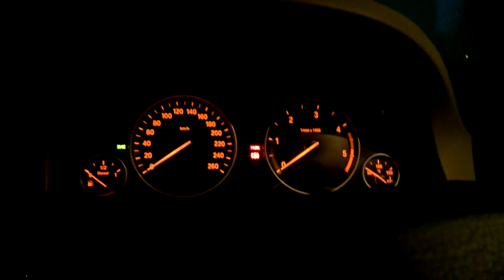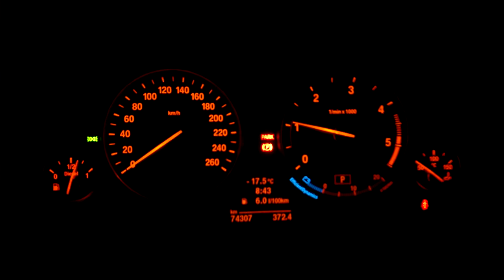Bmw 520d f11 cold start on -17,5 c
Crazy low temperatures here in Finland. It hit almost -30 c today :D